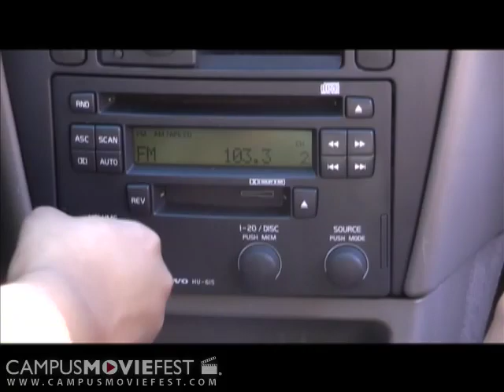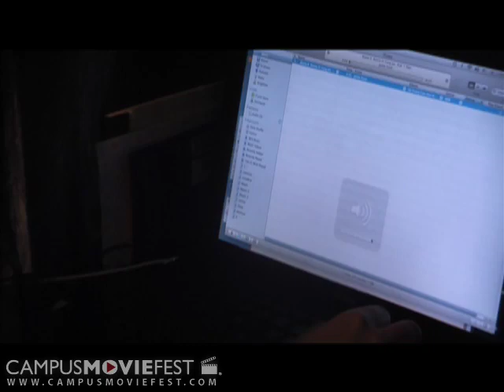Senseless (AUC Schools 2009)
A reminder not to take things for granted.

Created by Professionals at Atlanta University Center in 2009 as part of Campus MovieFest, the world's largest student film festival.

Senseless (AUC Schools 2009) Cast & Crew :
Deven Sanders - Captain
with
Cydnee Bayless
Destinee Star
Miaeisha Strain